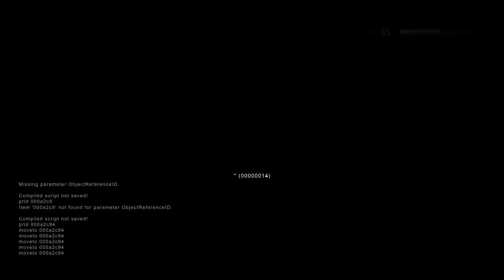The Paladin in Skyrim - 43. Legendary Difficulty | Can't Find Lydia! & Other Adventures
There are few games with the replayability as Skyrim! I've been a huge fan of the Elder Scrolls series since I first played Morrowind and Oblivion, which I've also spent countless hours on!

I decided to return to Skyrim and record my newest journeys in Tamriel! Hope you enjoy!